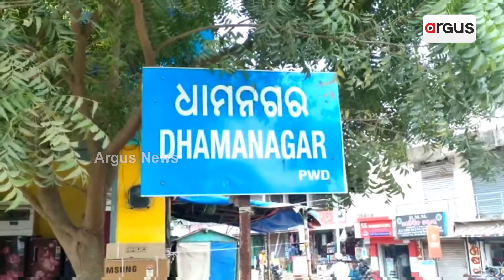ତାରିଖ ଘୋଷଣା ପରେ ପ୍ରାର୍ଥୀ ଚୟନ କସରତ !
ଧାମନଗର ଉପନିର୍ବାଚନରେ ବିଜେଡି ବିଜୟ ଧାରାରେ ବ୍ରେକ ଦେବ କି ବିଜେପି  ?  ତାରିଖ ଘୋଷଣା ପରେ ତିନି ଦଳର କସରତ । କେନ୍ଦ୍ରମନ୍ତ୍ରୀ ଧର୍ମେନ୍ଦ୍ର ପ୍ରଧାନ କହିଛନ୍ତି, ଜନତା ବିଷ୍ଣୁ ସେଠୀଙ୍କ ବିଚାରକୁ ସମର୍ଥନ ଦେବେ